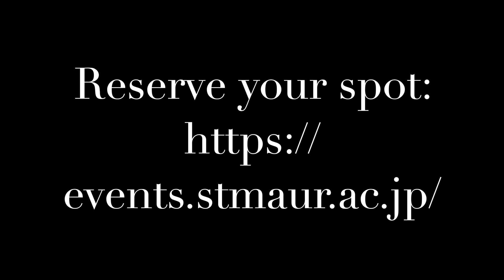Little Shop Interview with Orin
Interview with the actor playing Orin Scrivello in our upcoming production of "Little Shop of Horrors".